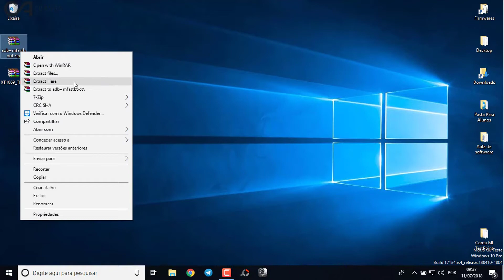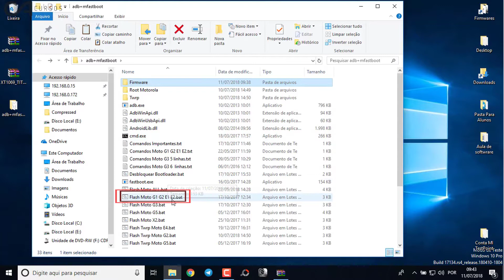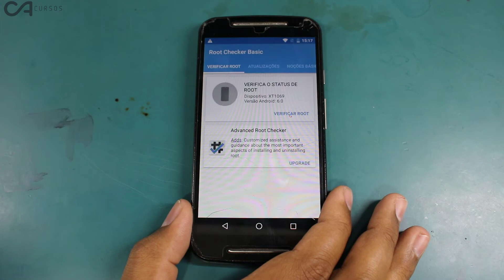Como Desfazer Root no Moto G2 XT1069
Opa, Cristiano Alves da CA Cursos, trazendo o tutorial de como Desfazer Root no Moto G2 XT1069. Siga todos os passos abaixo para conseguir realizar o procedimento.